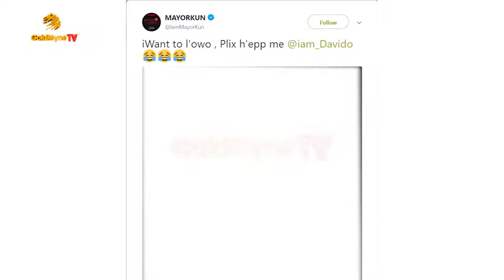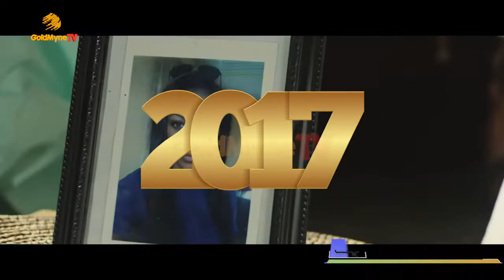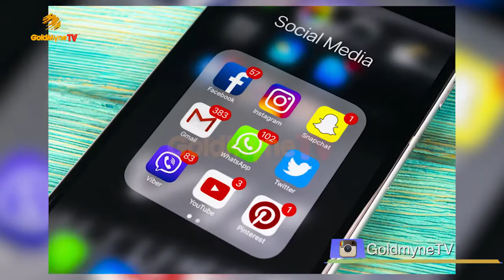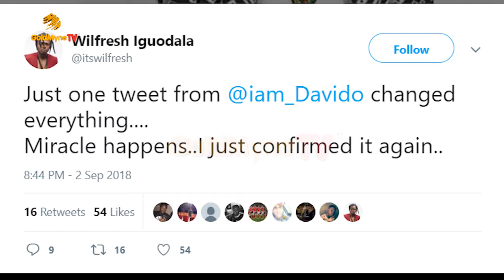FIVE ARTISTES WHOSE FORTUNES WERE CHANGED WITH SOCIAL MEDIA